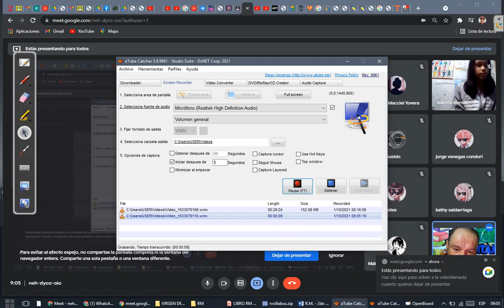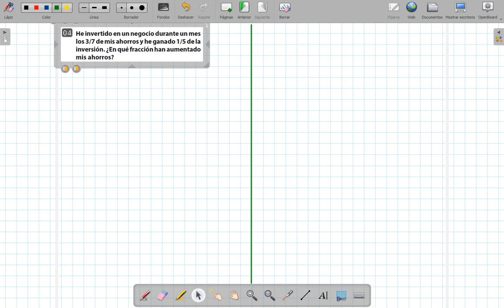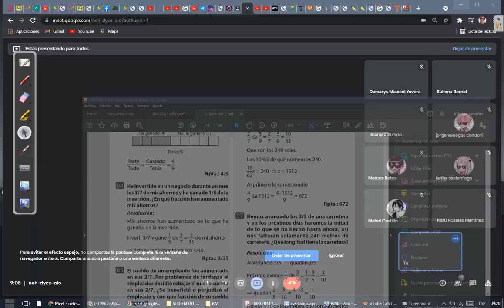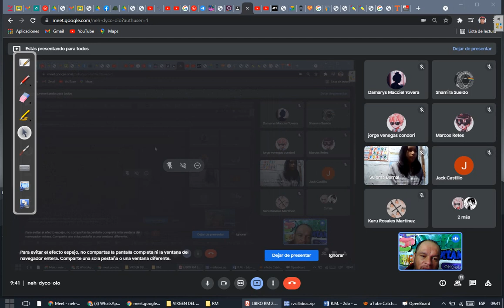CLASE 26 DE TRIGONOMETRÍA 4TO